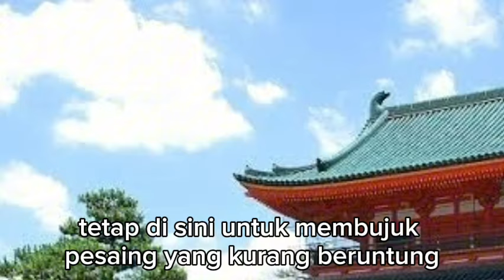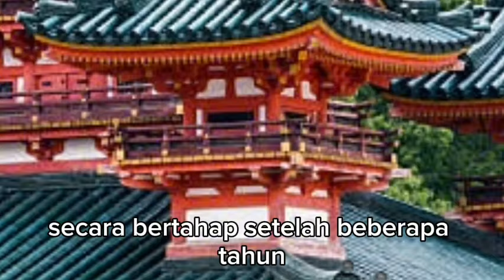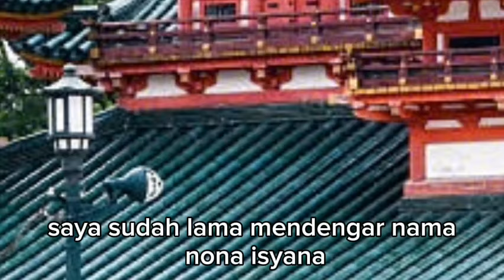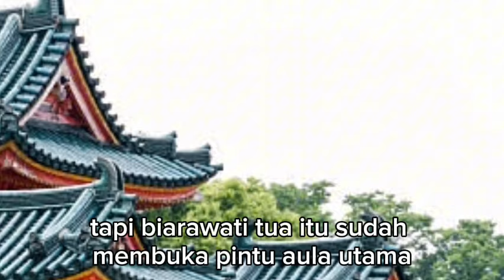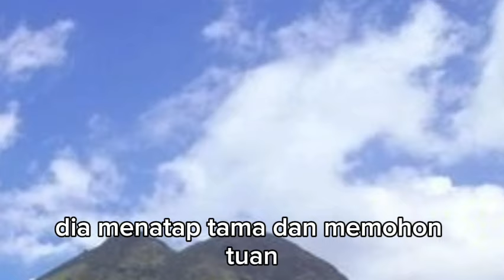ALASAN BIARAWATI TUA ITU MAU MEMBANTU TAMA !!! menantu yang diremehkan eps 3112